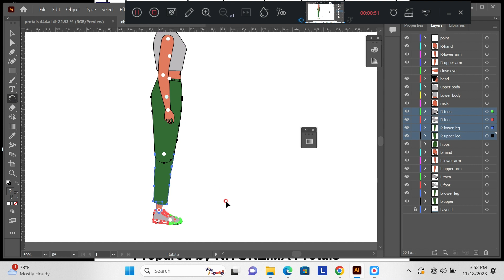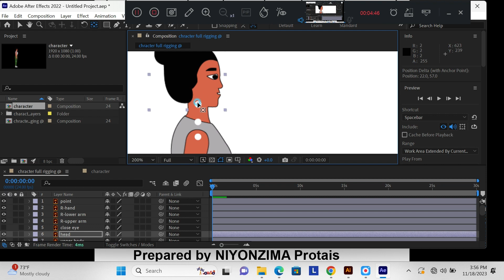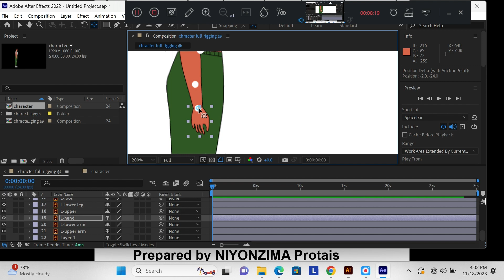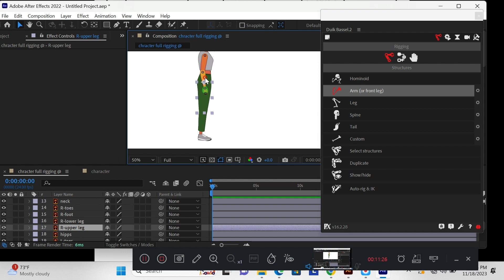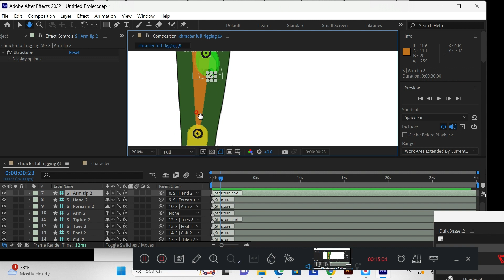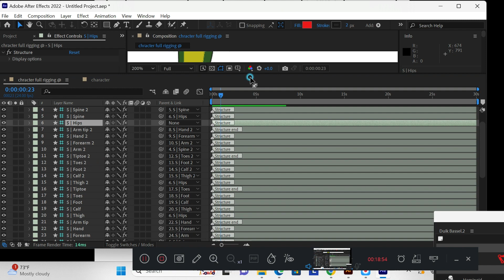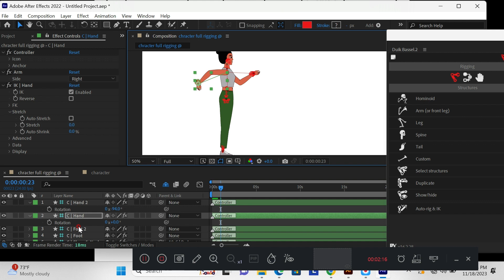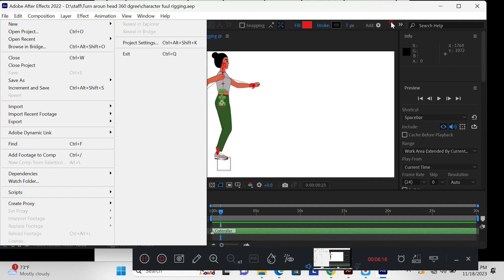Character full rigging in adobe after effect with DUIK - Basel tool plug in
This tutorial help you to rigging character using adobe after effect with Dui- IK Basel tool